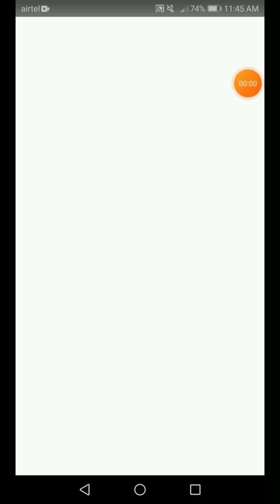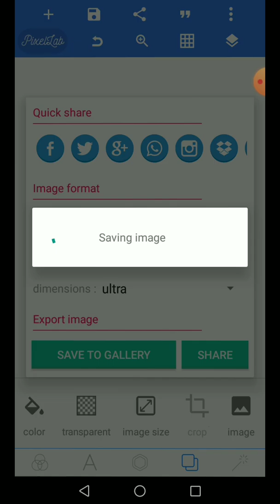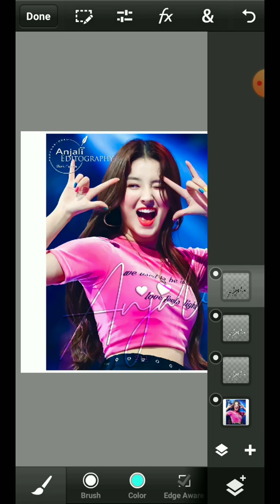How to create bevel glass font like pstouch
How to create bevel glass font like Photoshop cc